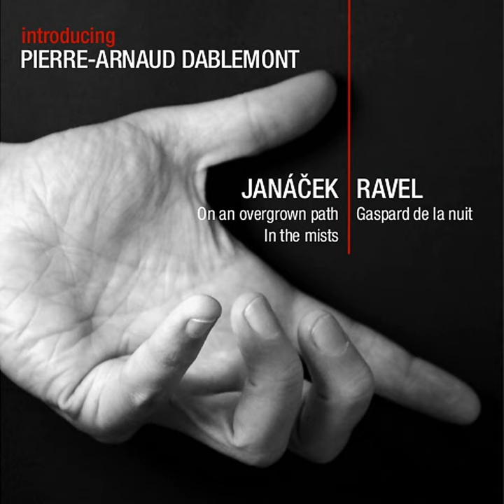Gaspard De La Nuit: I. Ondine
Gaspard De La Nuit: I. Ondine · Pierre-Arnaud Dablemont

Introducing Pierre-Arnaud Dablemont